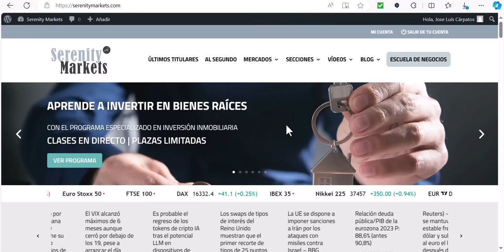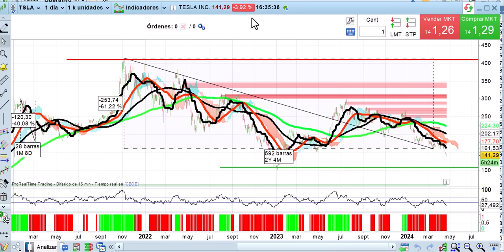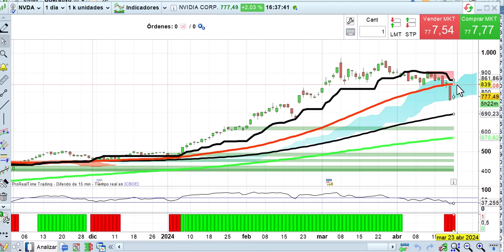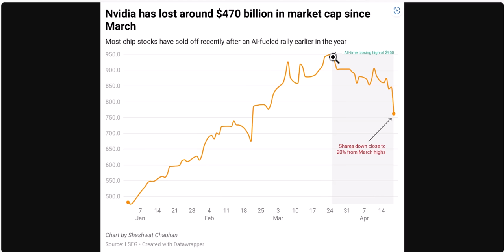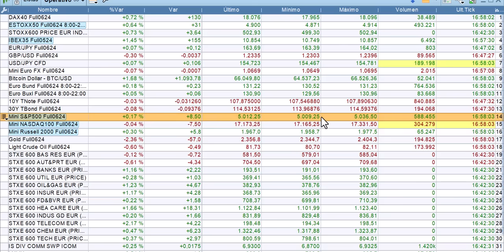Distorsión por los 7 magníficos Crónica de cierre 22 4 24 bolsas, economía y mercados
El riesgo geopolítico ha quedado desactivado pero los 7 magníficos siguen dando problemas y distorsionando al SP500 y al Nasdaq. Durante mucho tiempo los han distorsionado al alza y ahora lo hacen a la baja. Análisis a fondo desde los puntos de vista cuantitativo, técnico y fundamental